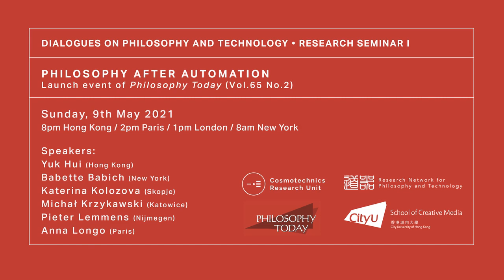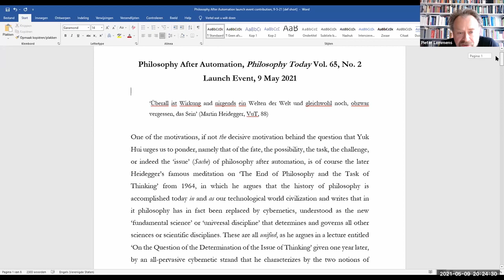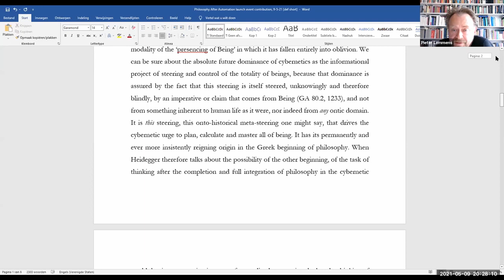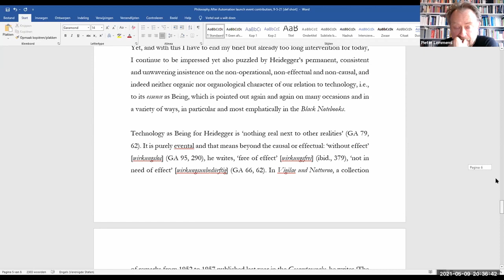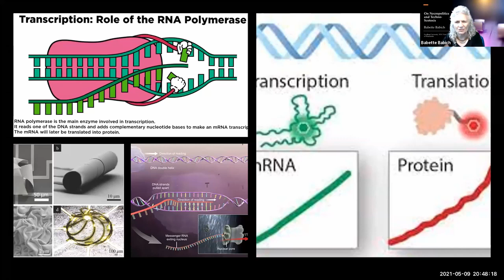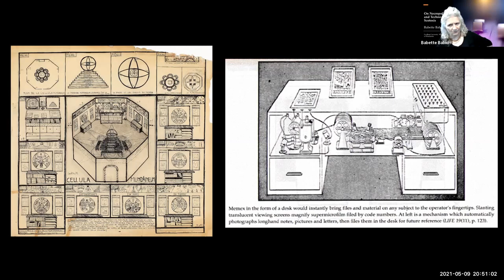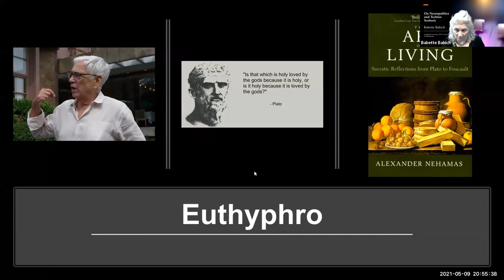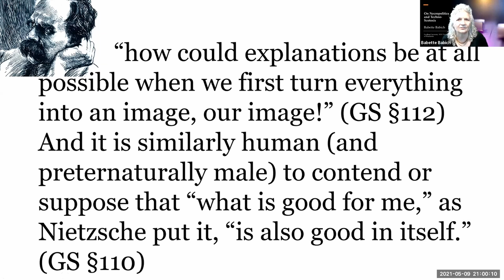Special Issue Launch: Philosophy after Automation (9 May 2021)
Philosophy after Automation special issue of Philosophy Today (Vol.65 No.2)

Speakers:
Yuk Hui (Hong Kong)
Katerina Kolozova (Skopje)
Michał Krzykawski (Katowice)
Pieter Lemmens (Nijmegen)
Anna Longo (Paris)
Babette Babich (New York)

For the inaugural event of the Dialogues on Philosophy and Technology research seminar  series, we are pleased to announce the launch of a special issue of Philosophy Today titled “Philosophy after Automation”. It seeks to ask: What is the status of philosophy in the epoch of technological automation? The history of automata in the West can be traced from the ancient Greeks’ automata-slave double to the moderns’ fear of robot revolts, passing by various periods, notably the early modern time closely associated with the mechanism of Descartes and the calculating machine of Leibniz, the cybernetic movement in the 20th century—a history which is often reduced to a simple term “machine”. This long history of technology also leads to what Heidegger calls “the end of Western philosophy”. How then could philosophy reflect on its own condition in view of such an end? “Philosophy after Automation” attempts to resituate philosophy in the history of technological automation and vice versa.

Edited by Yuk Hui with contributions by Hiroki Azuma, Babette Babich, Eduardo Vivieros de Castro, Howard Caygill, Pieter Lemmens, Katerina Kolozova, Michał Krzykawski, Anna Longo, Jean-Luc Nancy, and Bernard Stiegler.

The articles are now open access on Philosophy Today until the end of July 2021